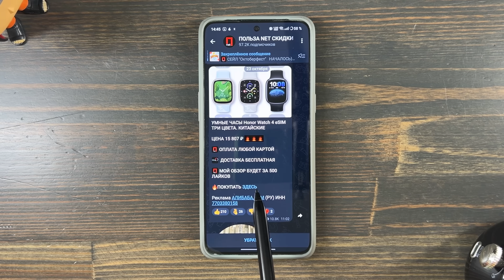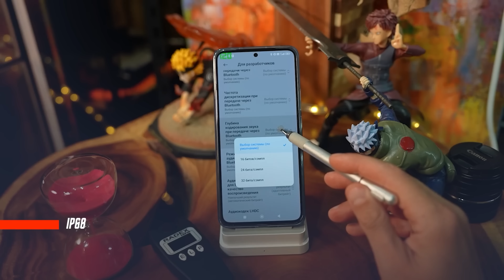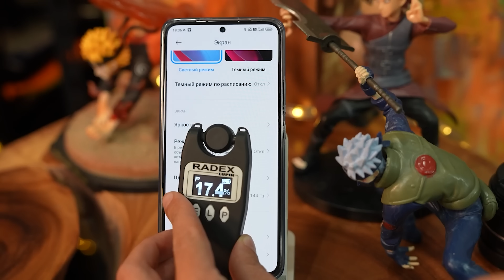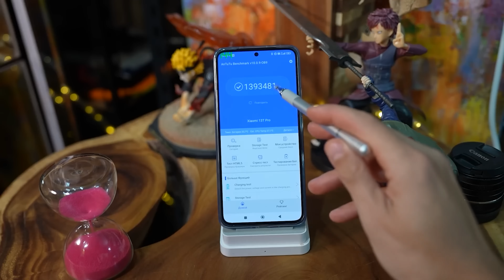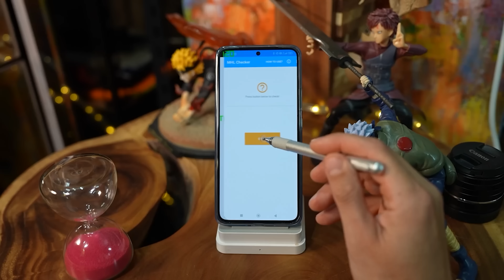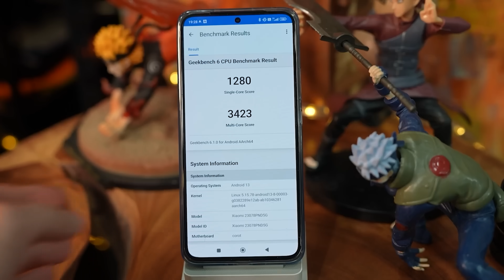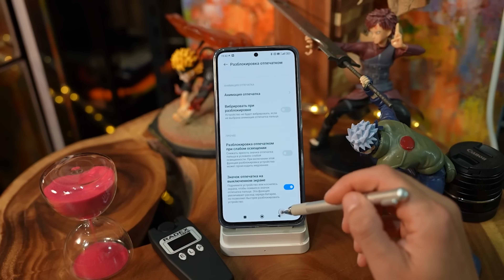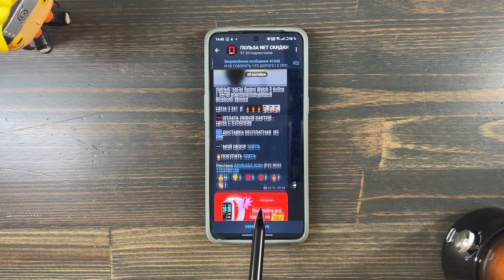10 ПРИЧИН КУПИТЬ ФЛАГМАН ЗА 46 000 Р🔥 СМАРТФОН XIAOMI 13T PRO IP68 IMX 707 LEICA 50 MP 144 Hz 120W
✅✅✅✅РАЗЫГРЫВАЮ🔥🔥🔥🔥🔥🔥

30 числа каждого месяца розыгрыш 🔥5и Mi Band 6. ми бэнд 6 - 5 штук) ежемесячно🔥🔥🔥